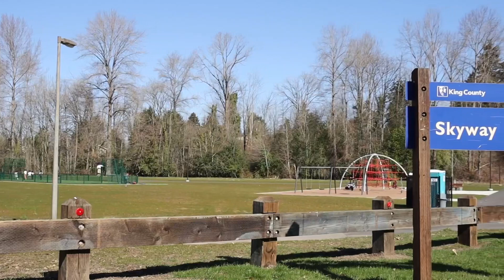Skyway Park (English)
Rec Aide Parks and Rec Reviews
King County Park #1: Skyway Park
12098 71st Ave S, Seattle, WA 98178

The Rec Aides have been visiting and reviewing amenities and activities in some of their favorite King County Parks.

NORTH END
A new playground and play equipment
A new mini turf soccer arena
New paved pathways
Security lighting along the new pathway
Improved ADA access from the parking lot to park
Addition of two parking spaces
Rehabilitation of one softball field
New post and rail fencing between the parking lot and park

SOUTH END
Pavement upgrades to the basketball court
Two new basketball hoops at full court
Four new on-demand lights for the basketball court
Repair of the existing paved pathway
Improved ADA access for the parking lot to park
Addition of security lighting
Installation of a new six-foot chain-link fence along the park boundary